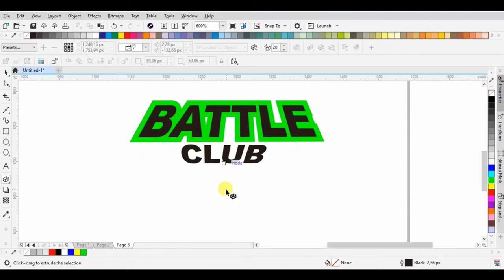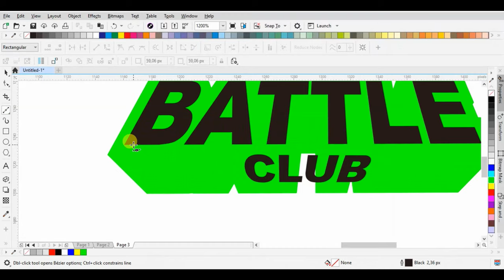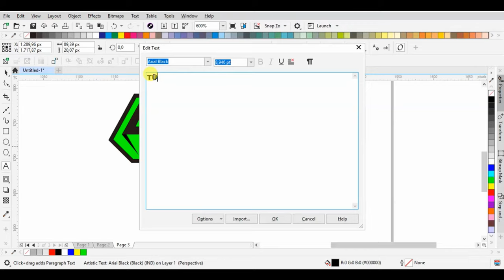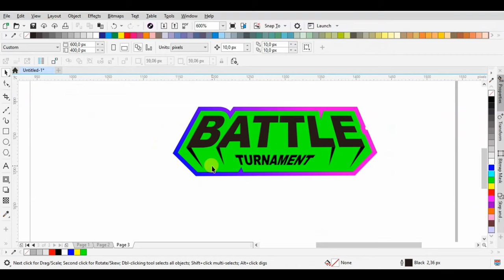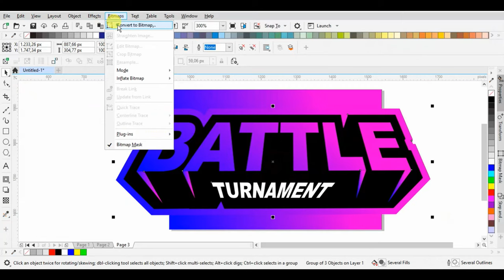Colorful Esports Logo Text